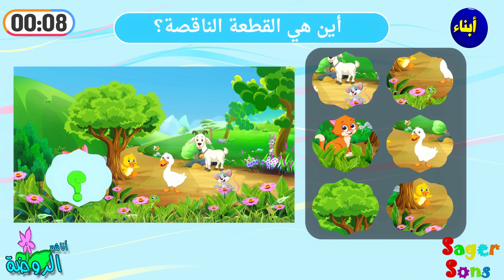لعبة الصورة الناقصة للاطفال ( 1 ) - تركيب بازل - العاب اطفال - Puzzle Game - أناشيد الروضة